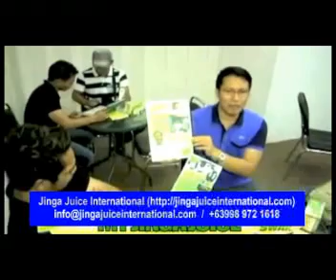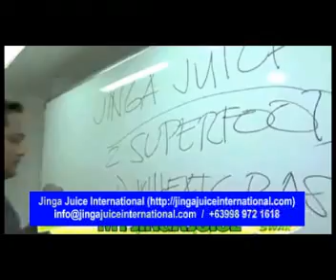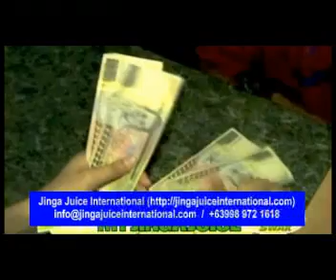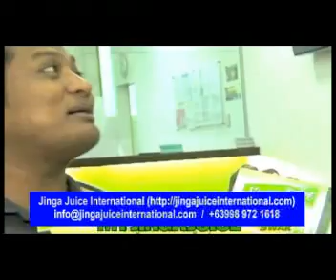Jinga Juice Featured in Kabuhayang Swak Na Swak (All Episodes)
Compilation of all Kabuhayang Swak Na Swak Episodes featuring Jinga Juice.

We are open for Local and International Dealership.